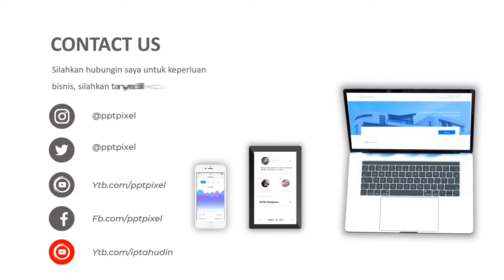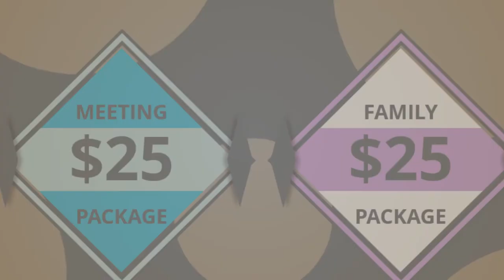Video Promosi Videography, Cinematography, Cinematic, Animasi, Kartun, Kameraman